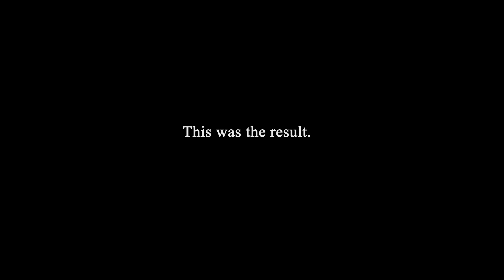I EDITED YOUR VIDEOS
At the beginning of my senior year in High School, I asked the other students at my school to send me their favorite videos of the past summer. This was the result.